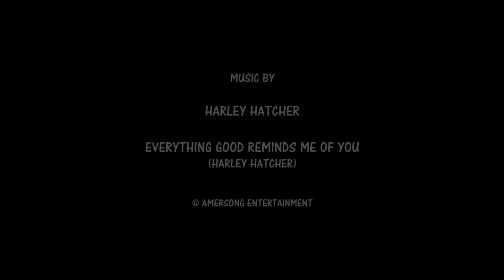Skunk At Night Part II